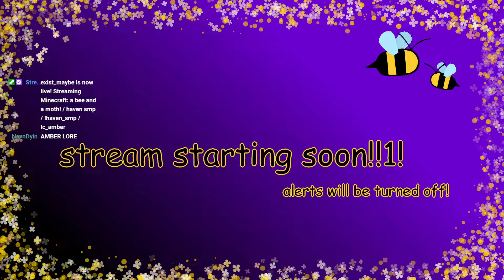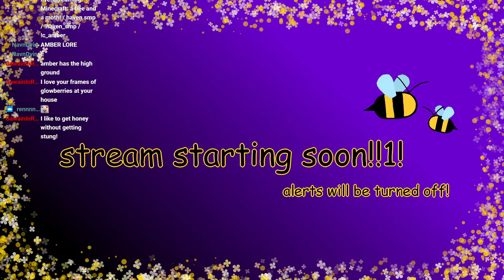a bee and a moth! - Haven SMP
Amber runs into Moth at the village and they have a (somewhat awkward) chat about everything that's happened on the server.

This was livestreamed on Twitch! Follow me there to catch my streams live :D